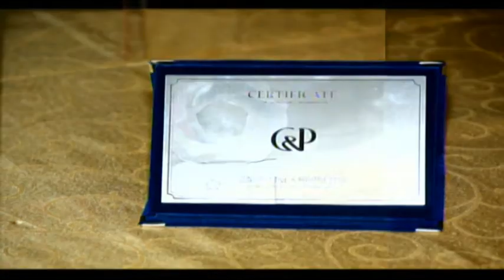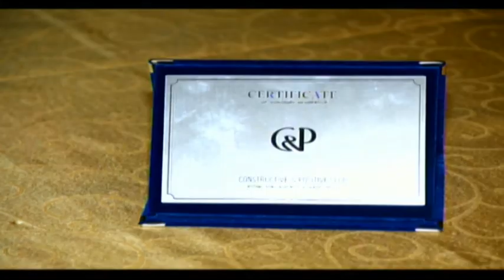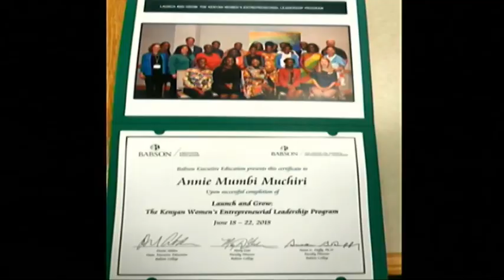QEG 2018 SUMMIT TESTIMONIES